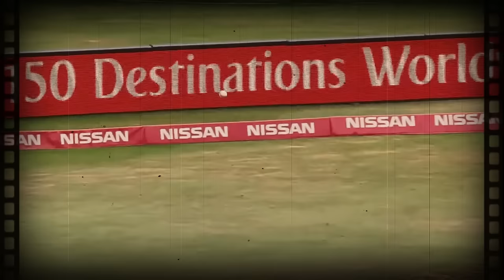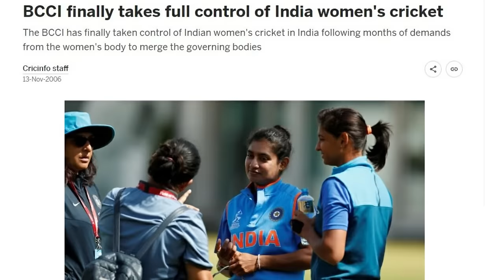Mithali Raj Biography in Hindi | Indian Player | Success Story | Tribute | Inspiration Blaze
Mithali Dorai Raj 🔥 is an Indian cricketer who plays as a right-handed batter. She played for India between 1999 and 2022, and captained the side between 2004 and 2022.

Watch this inspiring story of Mithali Raj's Journey💪